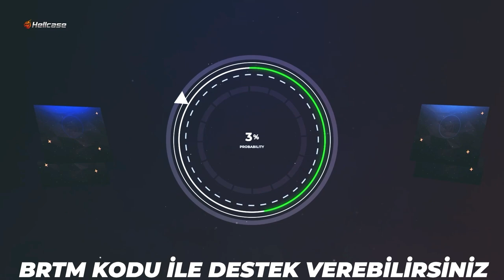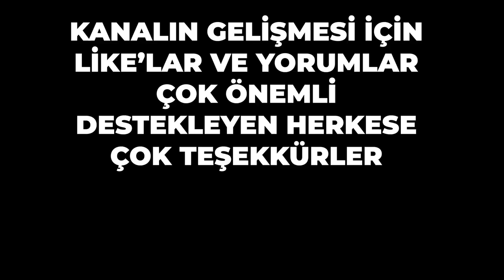Berk Rip Tepe - SON NOKTA! (Counter-Strike 2)